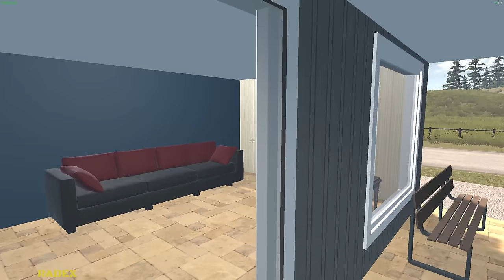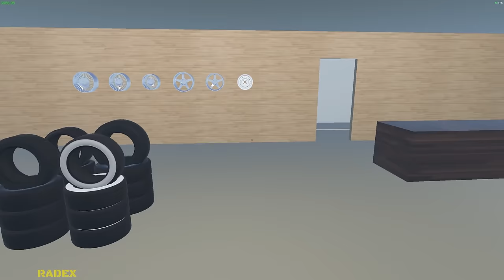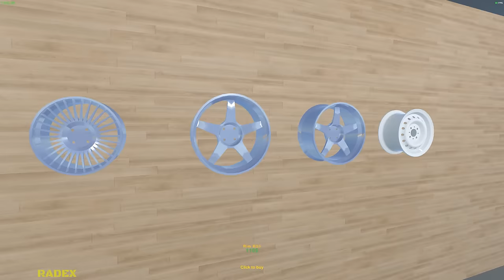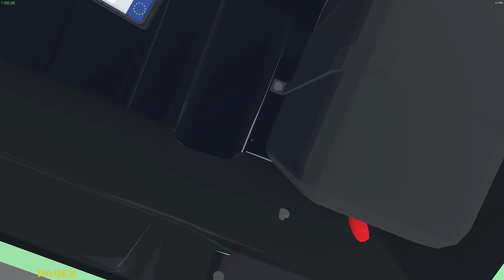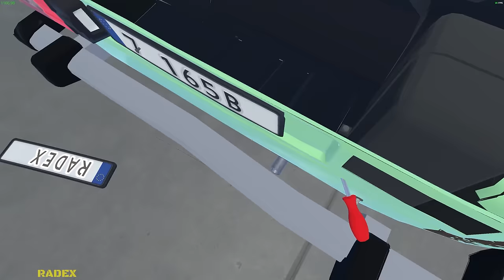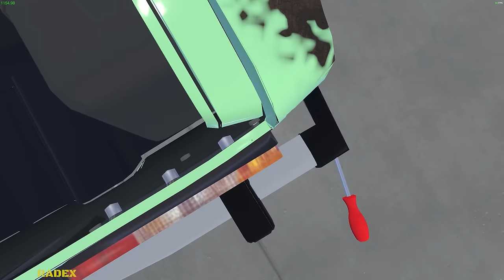[UPDATE] USED CARS - NEW ITEMS - NEW SHOPS - My Garage #5 Radex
[UPDATE] USED CARS - NEW ITEMS - NEW SHOPS - My Garage.

My Setup:
Processor: Intel i7-9700F
Graphics card: GeForce RTX 2060 SUPER
Motherboard: Asrock Z390 PRO4
RAM: 2x16GB Kingston HyperX FURY; 3200MHz, CL 16
SSD: Samsung 970 EVO Plus (2TB)
Monitor: LG 32GK650F (2K, 144Hz, 32 inches)
Water cooling: NZXT Kraken X52
Housing: be quiet! Silent Base 601 Black